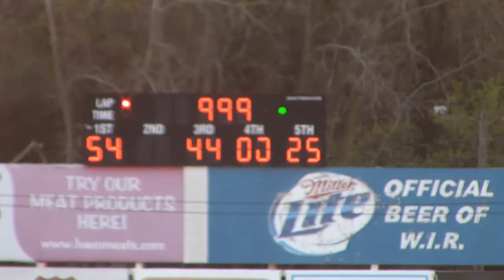2019 TUNDRA Round 1 - Super Late Models Qualifying Race 2